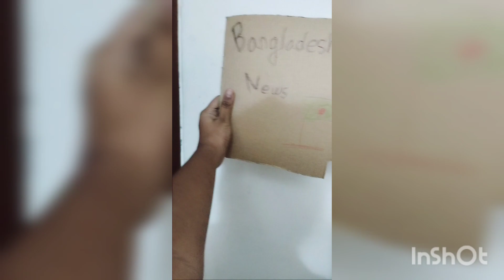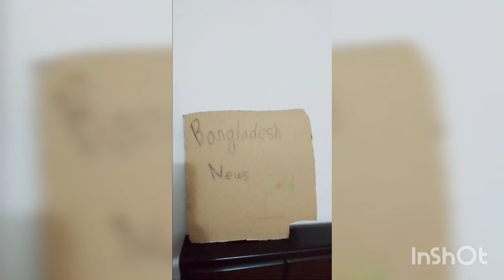শিশুদের কৌতুহল কখনো কখনো অনেক বড় সৃষ্টিশীল ও উদ্ভাবনী মেধার পরিচয় পাওয়া যায়।